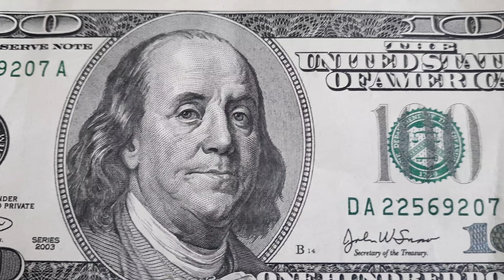us 100 dollar 2003 banknote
banknote for every collection